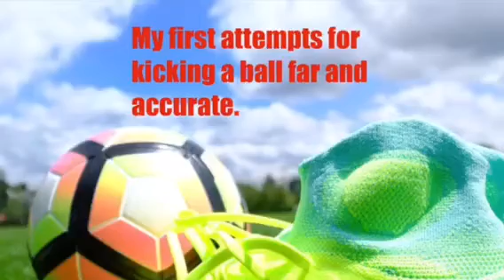How to kick a ball far, high, and accurate #1 By: Vicky